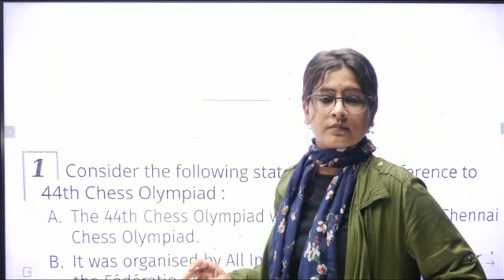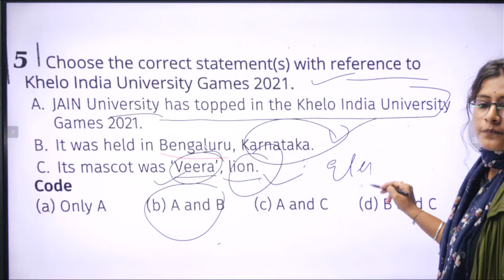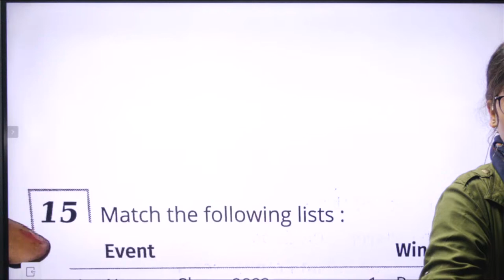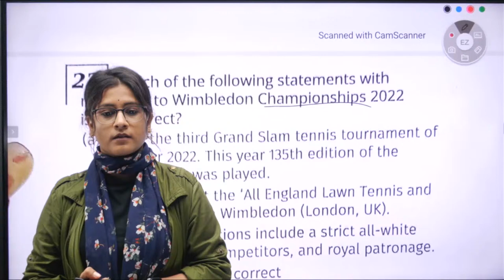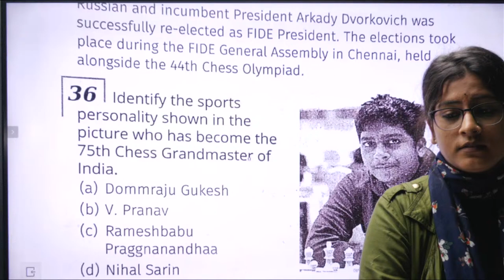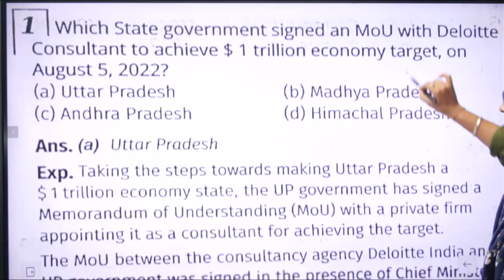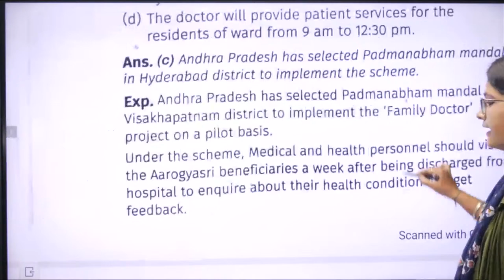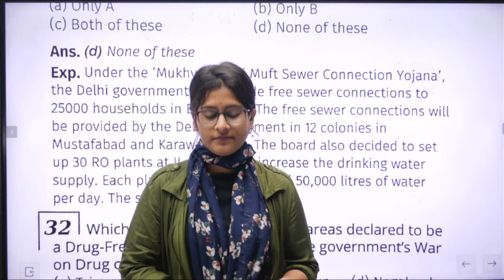LAST 6 MONTH CURRENT AFFAIRS PART-1 || FDA || FOR NDA/CDS/AFCAT || BY - SHIVANI MA'AM